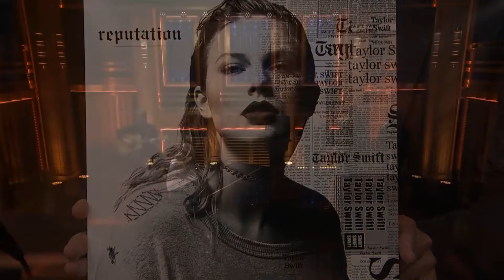One Weirdly Authentic Moment From Late Night Television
Taylor Swift's new album is out in a few days, so I had to get this off my chest.

Hopefully, I can now sleep at night.

Love,
David

Credits
Research/Writing: David McNeill

Follow David: @dcmihatepie
Follow Ben: @Literalcitrus
Follow Adam: @ThatAdly
Follow Laura: @LauraDuckyB
Follow the team: @Dcm_Works

Find us on the internet at Dcm.Works everywhere.